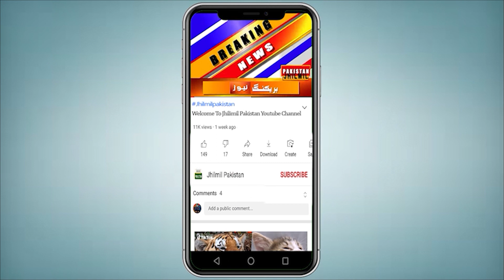10th Heavy & Stormy Monson System Upcoming To Karachi | Weather Update Today | Next 7 Days Report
کراچی کا موسم ایک بار پھر خوشگوار، سمندری ہوائیں چلنے لگیں، شہر میں آج شام اور رات میں بوندا باندی کا امکان، محکمہ موسمیات نے بڑی پیشگوئی کردی ۔ آپ کو بتاتے چلیں کہ کراچی  کا موسم آج بھی انتہائی خوشگوار، آسمان پر گہرے بادل چھائے ہوئے ہیں ۔ شہرمیں زیادہ سے زیادہ درجہ حراررت 31 سے 32 ڈگری سینٹی گریڈ ریکارڈ کئے جانے کا امکان، اس کے علاوہ شہر میں بونداباندی بھی ہوسکتی ہے ۔ سندھ میں فی الحال سمندری ہواؤں اور سمندری بادلوں کے آنے جانے سے موسم خوشگوار رہنے کی توقع ہے، سمندری بادلوں سے ساحلی سندھ اور کراچی میں ہلکی بارش یا بونداباندی کا امکان ہے لیکن کوئی خاطر خواہ بارش کا امکان نہیں ۔ البتہ ستمبر کے آخری ہفتے کے دوران پوسٹ مونسون بارشوں کا امکان ہے ۔ 20 سے 26 ستمبر تک سندھ کے جنوب مشرقی علاقوں میں کہیں کہیں بارش کا امکان ہے۔ کراچی کے باسی  بھی بارش کی توقع ضرور رکھیں۔ نئے آنے والے سسٹم کی شدت کا اندازہ آئندہ چند روز میں ہوجائے گا ۔

The weather of Karachi is still very pleasant, the sky is covered with dark clouds. The city is likely to record a maximum temperature of 31 to 32 degrees Celsius, apart from this, there may be drizzle in the city. At present, the weather is expected to be pleasant in Sindh due to the coming and going of sea breezes and sea clouds, there is a possibility of light rain or drizzle in coastal Sindh and Karachi due to the sea clouds, but there is no possibility of substantial rain. However, there is a possibility of post-monsoon rains during the last week of September. From September 20 to 26, there is a possibility of rain in the south-eastern regions of Sindh. Residents of Karachi must also expect rain. The severity of the new system will be assessed in the next few days.

Topics Cover In this Video:
sindh weather
karachi thunderstorm
Weather Karachi
today weather
weather today
karachi weather
karachi hawa
karachi weather
karachi weather
hot weather
hot weather in karachi today

Get Ready Residents Of Karachi, Another Heavy & Stormy Monson System Upcoming | Weather Update Today
Another Explosive Storm Spell is Coming to Karachi | Weather Update Today | Sindh Weather News
Weather updates | Karachi se 400 kilometer door samandri toofan banne laga
Next 5 days detail weather report | weather update today
BAGYO, MAKAKAAPEKTO BA SA BANSA ⛈️⚠️ | WEATHER UPDATE TODAY LIVE | ULAT PANAHON TODAY
Live with Adil Aziz Khanzada | Good news for Karachi | Karachi weather
Karachi weather report | Torrential Monsoon rains | kight rain continue | Karachi weather update
Good News For Residents Of Karachi, Weather Update Today | Next 14 Days Weather Report Of Sindh |